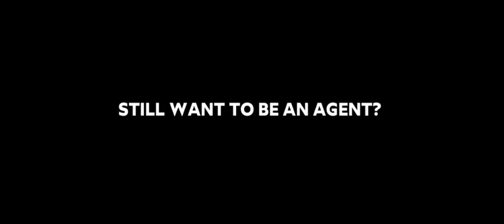Day in life of estate agent Africa Esstate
Enjoy with us a day in the life of a real estate agent